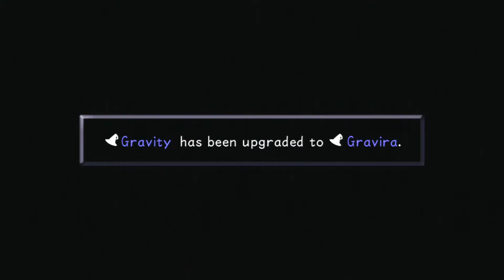Kingdom Hearts HD Final Mix w/ NERDIAQ Ep.38 - Oogie Boogie Dies Hard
Hey everybody if you don't know what Kingdom Hearts is this is a brief description of what you will be watching. Kingdom Hearts is a non turn based Final Fantasy Type RPG. In Kingdom Hearts you travel to many different Disney Universes to try and find your two friends Riku and Kairi. As you travel you meet new friends and help them. I did play this game long ago and far away on my channel but since they made it in HD I figured It would be a good idea to play through it again. :)